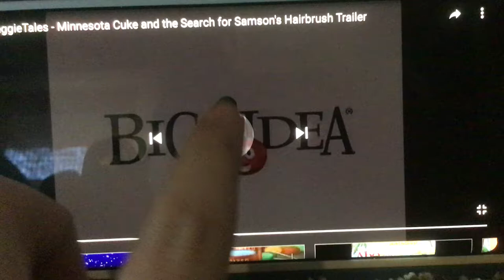Minnesota cuke and search for Sampson‘s hairbrush production trailer